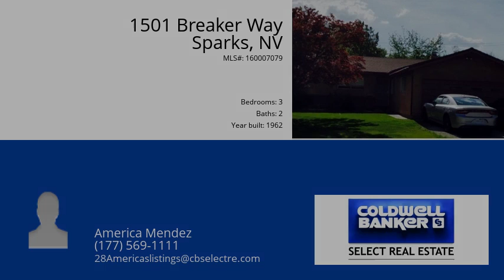1501 Breaker Way Sparks 89431 - MLS #160007079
This property has 3 bedrooms, 2 full baths, and one car garage. very close to the McCarran and Prater Way shopping centers.